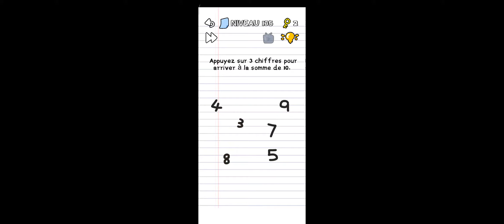Solution Stump Me! - Niveau 131 à 140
Dans cette vidéo vous découvrirez comment passer les niveaux 131 à 140 de Stump Me! sur Android.

Allez faire un tour sur notre site spécialisé pour y découvrir toutes les solutions de vos jeux vidéo préférés.